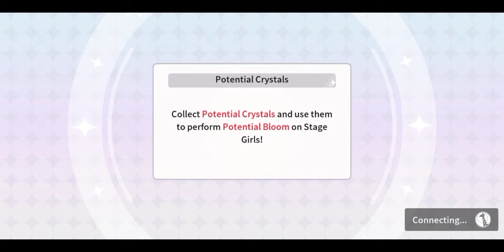Curious Tales of the Three Kingdoms revival Event Gameplay Part 5 | Revue Starlight Re LIVE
I felt the hate towards my own Snow Team... But luckily Hisame, Suzu and Michiru can help me out.

Special Mention and Shout Out to my troupe mates and friends at B.T.M CLAN and Inugami Family! Thank you for being part of the journey here at Revue Starlight and because of you guys, I'm now happier and more excited to do troupe revues with you guys even if the game is slowly killing me due to OP metas and Salty pulls. Let's shine on our own stage and become the best damn Starira player ever is!

Discord Server Links:
1. Among Us Planning

2. Univ Hunter's Hunting Department

Songs Used in each Bosses:

1. Zhang Fei Suzu Minase
Delight to me!
Artist:
*Hotaru Nomoto as Akira Yukishiro
*Yuka Ozaki as Michiru Otori
*Yume Takeuchi as Liu Mei Fan
*Hikaru Tono as Shiori Yumeoji
*Haruka Kudo as Yachiyo Tsuruhime
Lyrics by: Kaori Miura
Composition by: no_my
Arrangement by: no_my
String and Brass Arrangement: Tsubasa Itō

2. Liu Bei Koharu Yanagi
Eien wa Shishite Ikuru
Kanji Title: 命尽きても尽き果てず
English Translation: Eternity is Dying and Living
Artist:
*Suzuko Himori as Hikari Kagura
*Aina Aiba as Claudine Saijo
Lyrics by: Kanata Nakamura
Composition & Arrangement by: Kazuya Komatsu

3. Guan Yu Hisame Honami
Initial
Kanji Title: イニシャル
Cover by: Karen Aijo, Hikari Kagura, Akira Yukishiro, Tamao Tomoe & Aruru Otsuki
Original: Poppin'Party
Artist:
Lyrics: Nakamura Kou
Composition: Agematsu Noriyasu
Arrangement: Yasutaka Mizushima